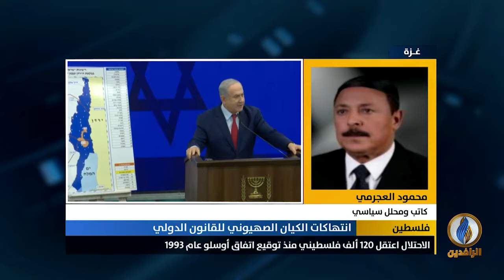مداخلة د. محمود العجرمي بشأن انتهاكات الكيان الصهيوني للقانون الدولي واستمرار مسيرات العودة في غزة